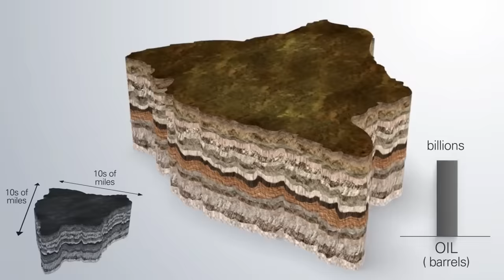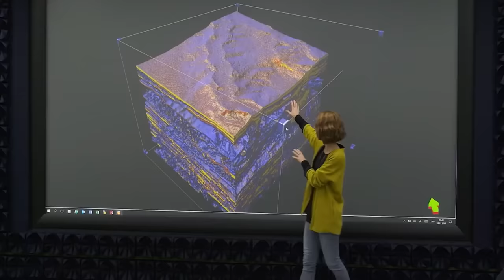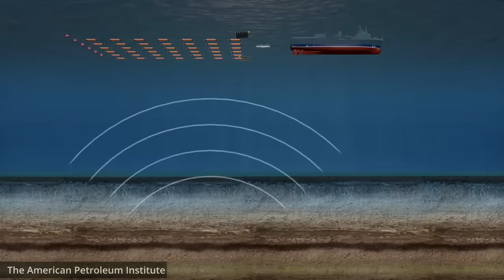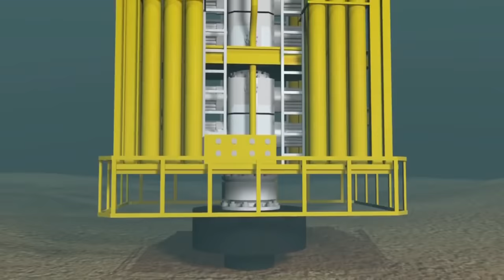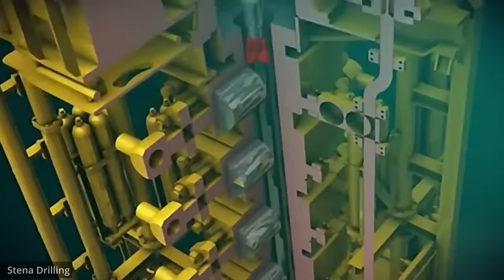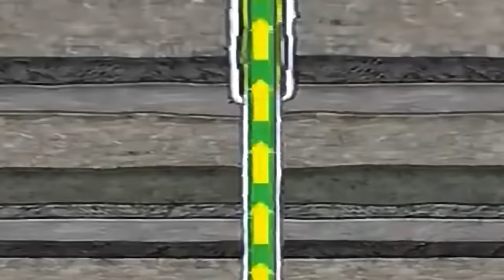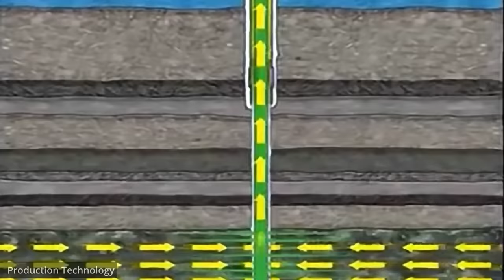Ternyata Begini Proses Pengeboran Bawah Laut Tambang Minyak Bumi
Penggalian minyak bumi kebanyakan membutuhkan berbagai macam alat berat, Minyak bumi bisa didapatkan di bawah lapisan bumi baik di darat maupuh di bawah pemukaan laut.